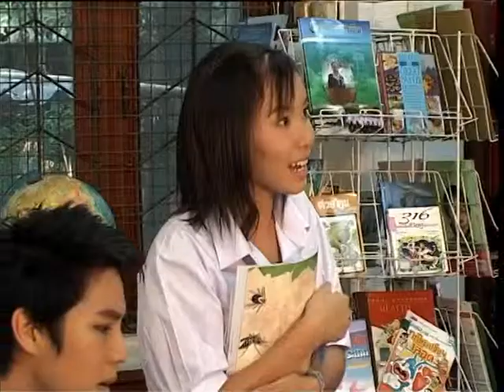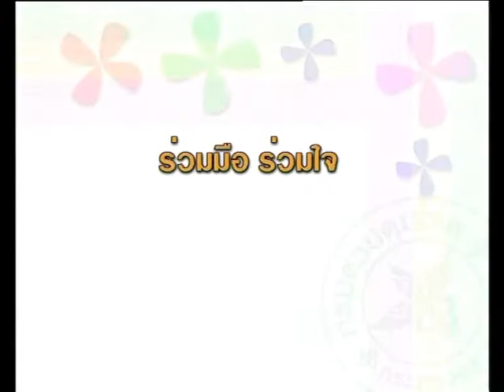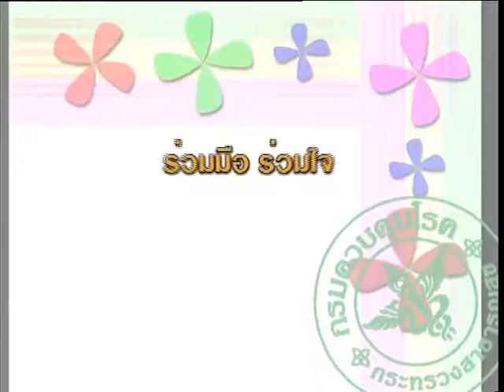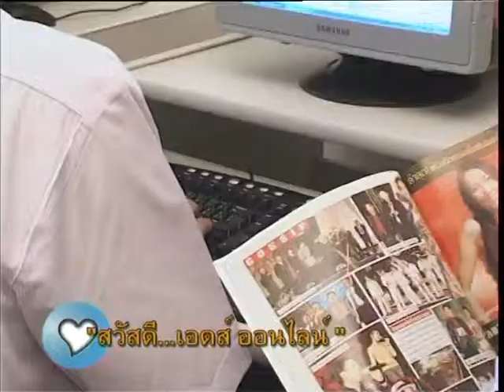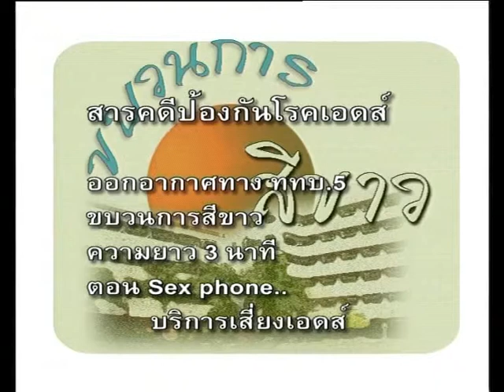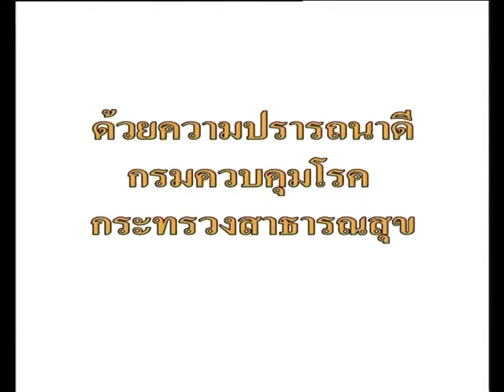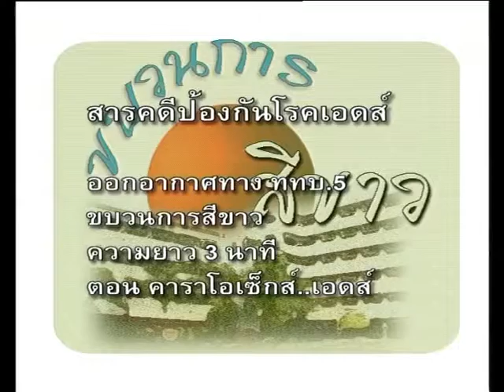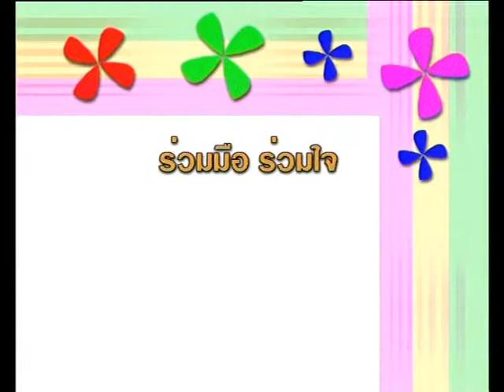Untitled Clip 012 ipad